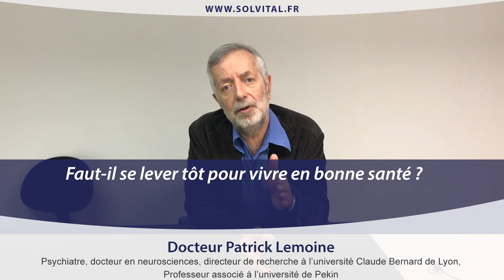Faut-il se lever tôt pour être en bonne santé ?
Une vidéo d'information sur la luminothérapie à retrouver sur la
Question 8 de l'Interview du Docteur Lemoine : "Lève-tôt et santé : Faut-il se lever tôt pour être en bonne santé ?". Retrouvez son ouvrage "Remettez vos pendules à l'heure ! Mieux vivre grâce à la chronobiologie "